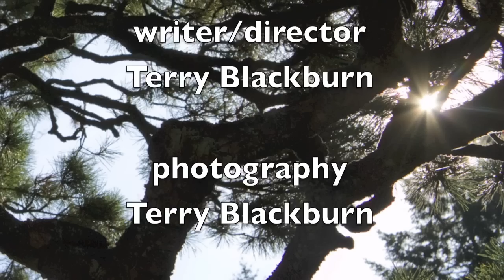Japanese Garden HD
Portland's Japanese Garden in Washington Park